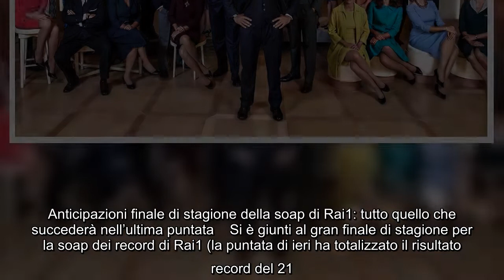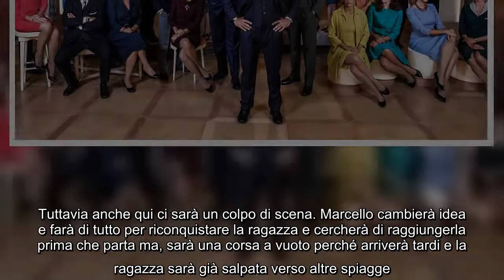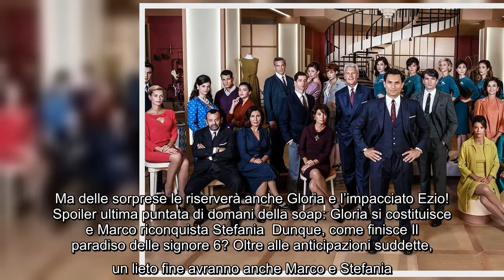Anticipazioni finale di stagione della soap di Rai1: tutto quello che succederà nell'ultima puntata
Anticipazioni finale di stagione della soap di Rai1: tutto quello che succederà nell'ultima puntata Si è giunti al gran finale di stagione per la soap dei